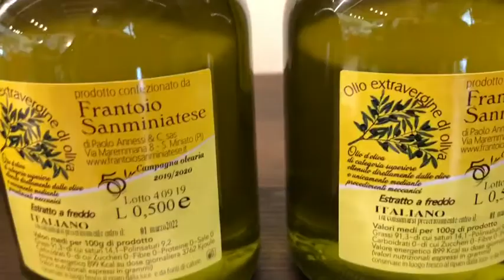FRANTOIO SANMINIATESE - La Serra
Vendita diretta olio extravergine di oliva italiano al Frantoio Sanminiatese a La Serra di San Miniato (Pi). Dal 1964 Olio classico, IGP Toscano, biologico, selezionato o aromatizzato in bottiglia o lattina da 0,25 a 5 litri, anche in confezioni regalo multiple. Dalla terra alla tavola tutta la genuinità di un prodotto prelibato come l'oro verde delle nostre colline derivante da olive còlte sulla pianta con frangitura ed estrrazione a freddo. Frantoio Sanminiatese è anche creazione di cesti alimentari con i migliori prodotti, compresi cosmetici per il corpo a base di olio extravergine di oliva.